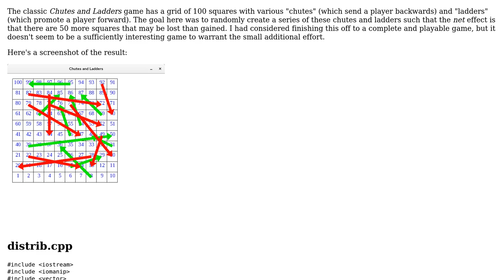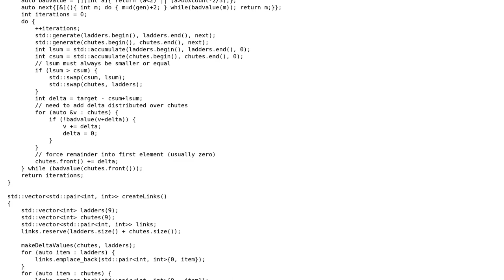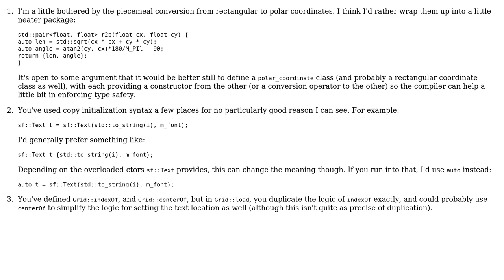Sketch of Chutes and Ladders game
With thanks & praise to God, and with thanks to the many people who have made this project possible! | Content (except music & images) licensed under CC BY-SA | Music | Images & others | With thanks to user Jerry Coffin user Jamal user Edward and the Stack Exchange Network Trademarks are property of their respective owners. You are responsible for your own actions.